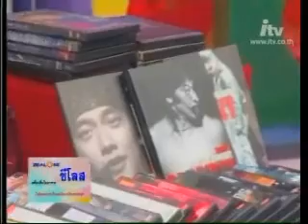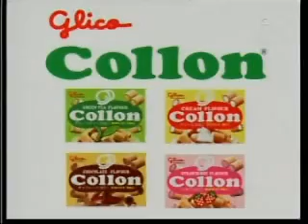49 04 26 ใครรักใครหัวใจตรงกัน